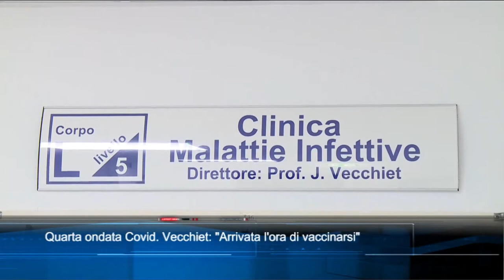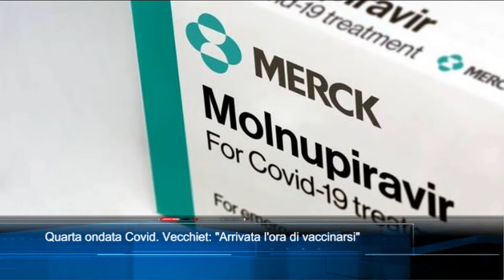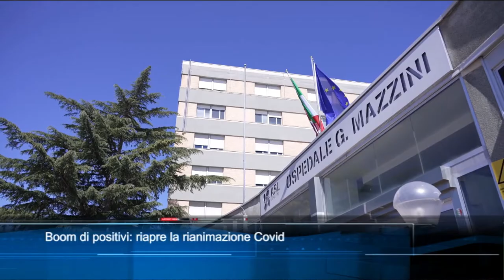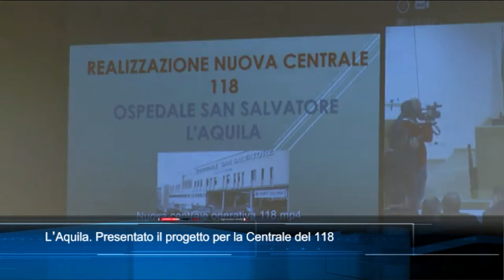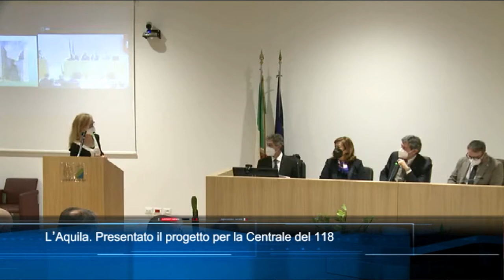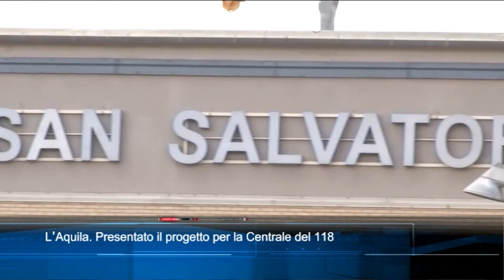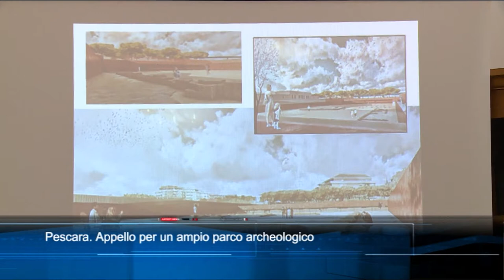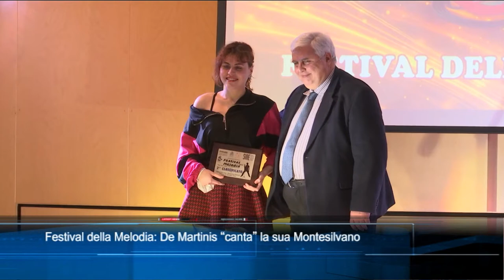TgSei edizione delle 14 di mercoledì 12 gennaio 2022